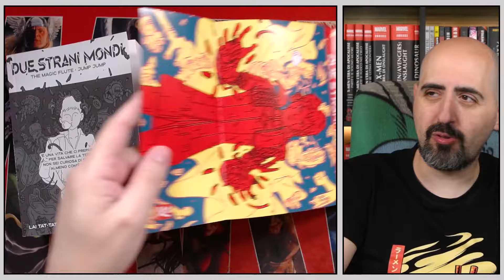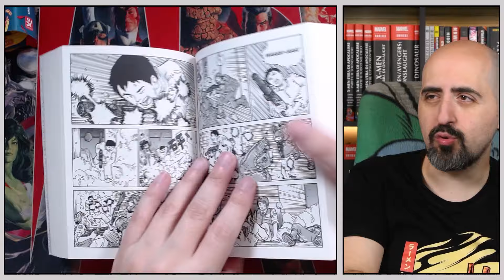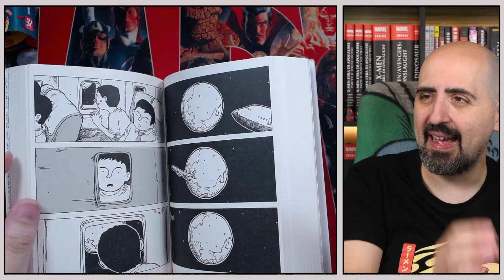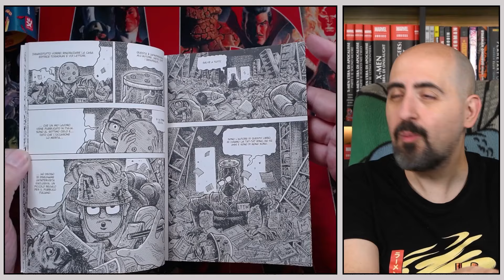Due Strani Mondi: l'incredibile fumetto di Hong Kong [colazione a fumetti]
Pranzetto a fumetti con Toshokan e il particolarissimo Due Strani Mondi, fumetto di Lai Tat-Tat Wing, un autore ingiustamente sconosciuto da noi!

Sostieni il canale acquistando il volume su amazon

colazioneafumetti 2024.030